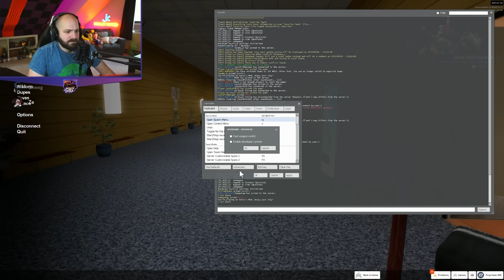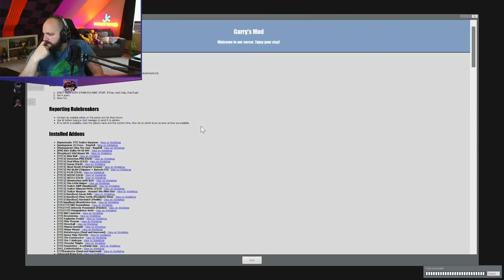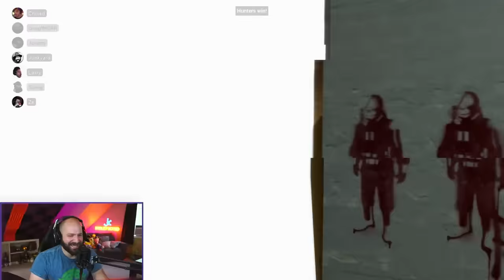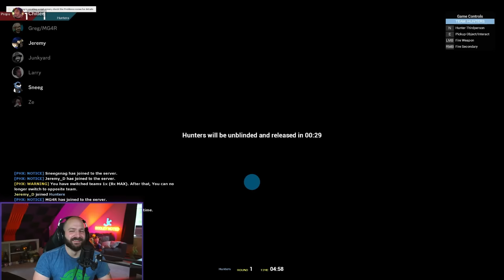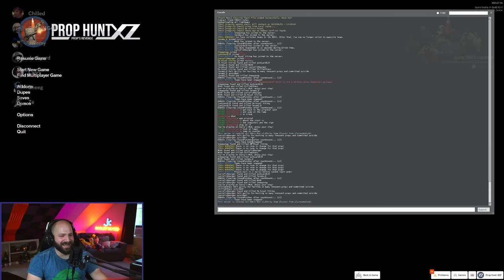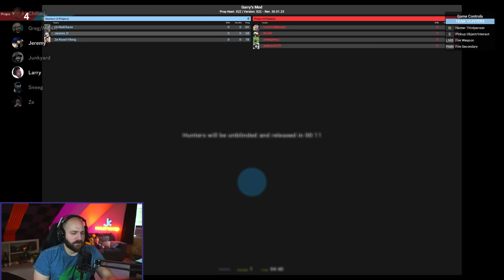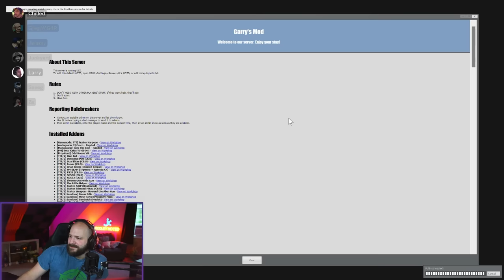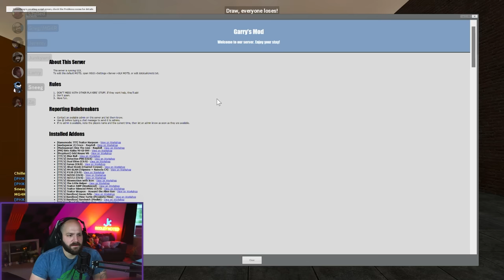WE'RE JUST INNOCENT MEN! | Prop Hunt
Jeremy is an orange... or is he?